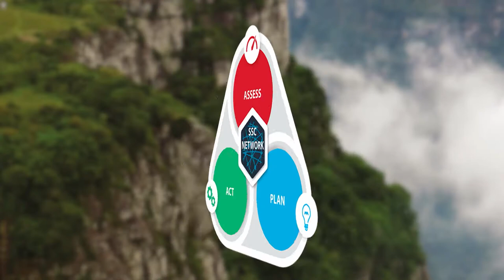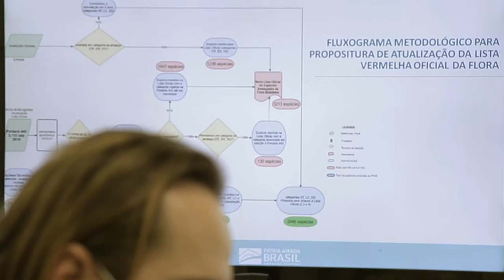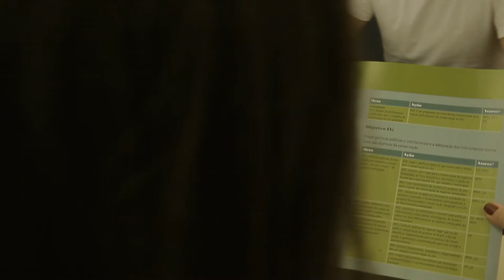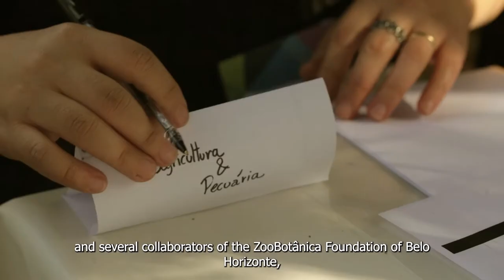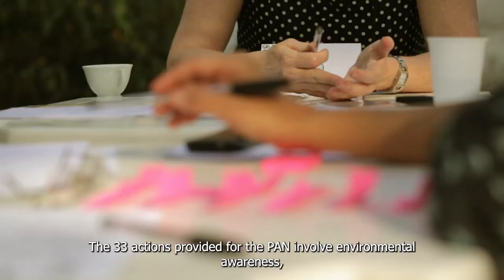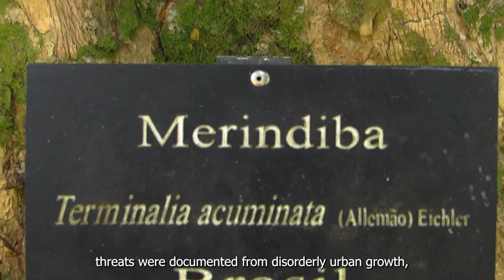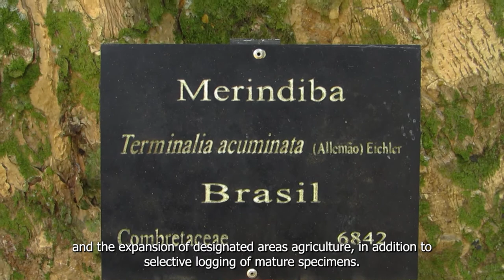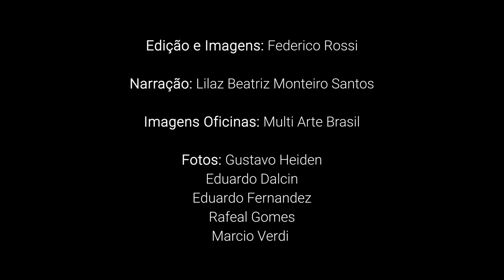THE CONTRIBUTION OF THE BRAZILIAN NATIONAL CENTRE FOR PLANT CONSERVATION TO PROTECT THE WORLD'S MOST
Video posted on September 23, 2021, specially produced for the IUCN World Conservation Congress.